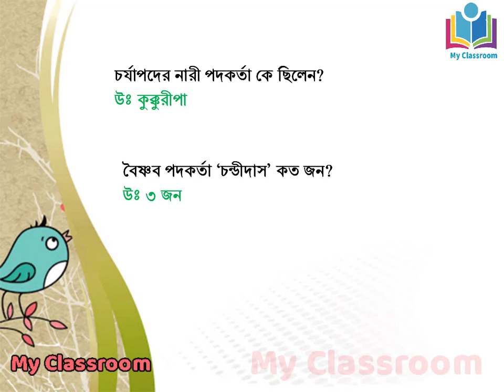বাংলা ভাষা ও সাহিত্য থেকে বিসিএস এর জন্য গুরুত্বপূর্ন কিছু বিষয়। BCS Bangla Preparation। My Classrom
Today's Video Title: বাংলা ভাষা ও সাহিত্য থেকে বিসিএস এর জন্য গুরুত্বপূর্ন কিছু বিষয়। BCS Bangla Preparation। My Classrom. It's About Bcs Bangla litterateur. We will continuously create video for the preparation of BCS. Start taking BCS Preparation from the beginning It will be there  BCS total preparation, BCS Bangla preparation,  BCS Math preparation, BCS english literature, BCS viva video,  BCS question and answer, BCS written exam preparation, BCS confidence official, bcs syllabus, bcs tips and tricks bangla and bcs guideline, bcs preliminary written and viva tips, bcs question and answer, bcs preparation book list, bcs motivational speech, bcs bangla sahitto, BCS total preparation, 41th bcs bangla 20 marks short suggestion, bcs bangla choryapod, bcs bangla grammar, bcs preliminary modeltest bangla, constitution, sonbidan, bcs bangla literature, guideline for bangla, start taking bcs preparation from begining, bcs bangla, বিসিএস বাংলা প্রস্তুতি, মাই ক্লাসরুম, My Classroom,

You want to take BCS preparation or BCS Preliminary preparation successfully, right? you know How To Choose BCS Cadre and If you don’t know how to take BCS preparation, especially how to take BCS Preliminary preparation successfully, easily and effectively, then these following BCS Preliminary Preparation Exclusive Tips & BCS guideline for you arranged by My classroom. Bcs Bangla preparation part-03. Video title: বিসিএস বাংলা প্রস্ততি

Spending a lot of time for newspaper reading helped me to have an overall BCS preparation too.  If you face any problems to take BCS preparation, feel free to shoot me an comment for this video.I Hope you enjoy this video and these BCS preparation video help YOU!